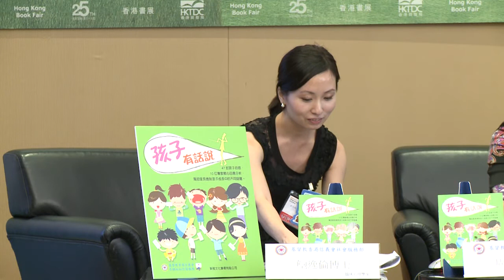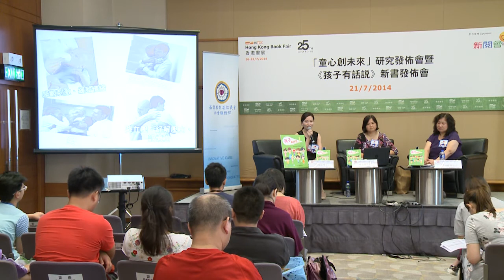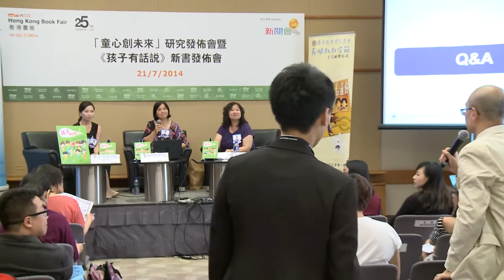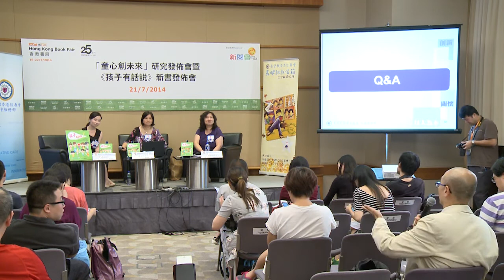「童心創未來」研究發佈會暨《孩子有話說》新書發佈會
第25屆香港書展將2014年7月16至22日舉行。今年書展以「從香港閱讀世界 -- 越讀越精彩」為主題，舉辦連串文化活動，廣邀兩岸三地及海外知名作家開講，鼓勵全港市民投入「悅讀夏季」。
講座主題︰「童心創未來」研究發佈會暨《孩子有話說》新書發佈會
講者︰鮑逸倫博士